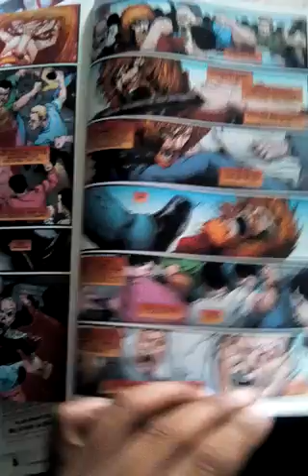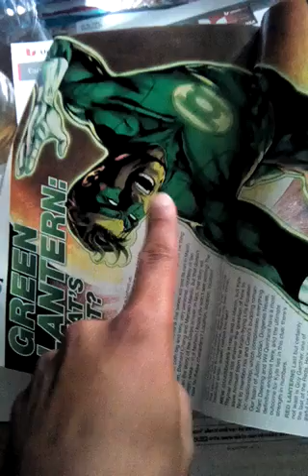Green lantern GUY GARDNER